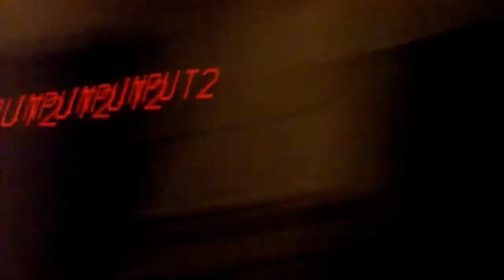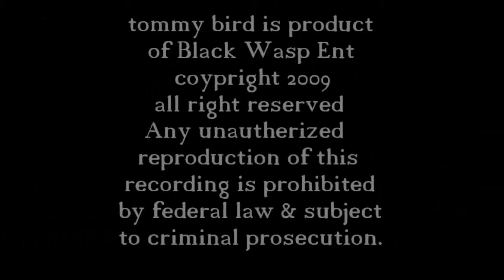Mystery Drink part 2. The Tommy Bird Sho. EP 16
After making a liquid concoction from whatever they could find in the house, Tommybird then downs his hell shake, but can he keep it down?

Caution, Do not try this at home. All partys that took place in this sketch willingly did so of their own free will and were well aware of the risks entailed in addition to taking every safty procaughtion  necessary to avoid inflicting or reserving serious bod ally harm